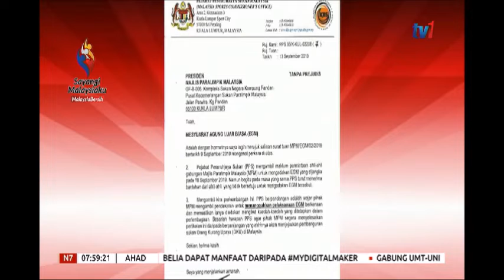N7-PPS NASIHATKAN MPM TANGGUH HASRAT ADAKAN MESYUARAT AGUNG LUAR BIASA [15 SEPT 2019]